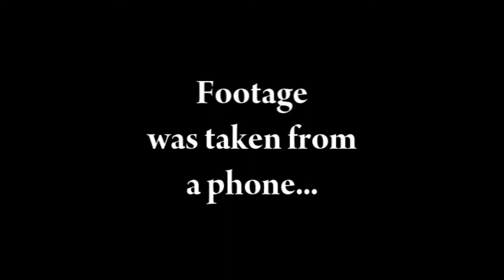Weather Report from South Florida We Spotted The Umbrella Man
My Etsy Store